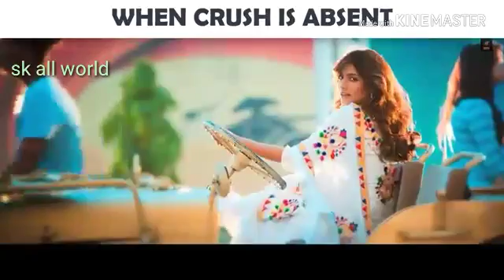Students problems on bollywood styles